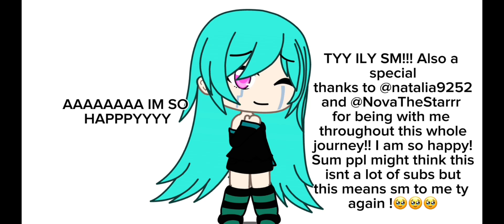TYSM FOR 600 SUBS!! (SPECIALLY THX TO ​⁠ ​⁠ ) 🦄🦄 ||ChaChaChazzyXx